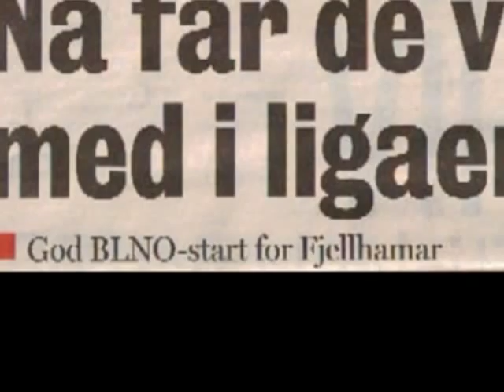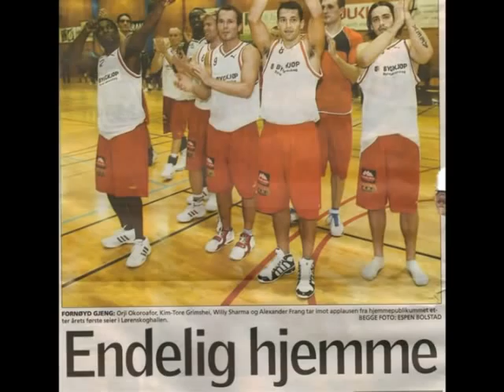Stallions Season 06/07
Here is a look at some of the highlights from the Fjellhamar Stallions' first season in the BLNO. Are you ready for Season 07/ 08?